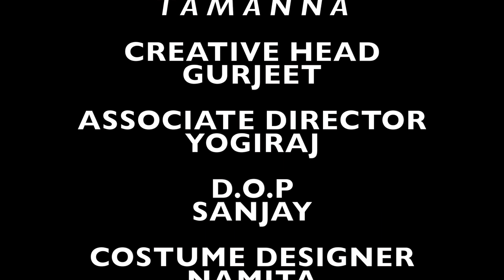TATTOO MASTER || ANU CHOUDHARY || SHIVA DADU || TAMANNA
MODEL
TAMANNA

CREATIVE HEAD
GURJEET

ASSOCIATE DIRECTOR
YOGIRAJ

D.O.P
SANJAY

COSTUME DESIGNER
NAMITA

MAKEOVER
SAKSHI RAJPUT

EFFECTS
LAKSHAY

LIGHT & EQUIPMENTS
SAHIL

ART DIRECTOR
SURAJ PARSAD

EDITED
BY
AADI SHAKTI ART STUDIO

LOCATION
AADI SHAKTI ART FILM & TELEVISION

PRODUCTION
OMYOGI FILMS